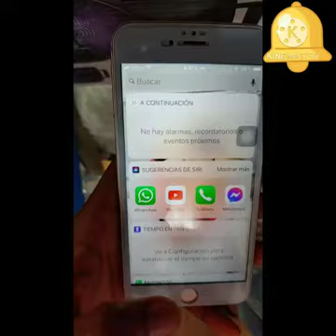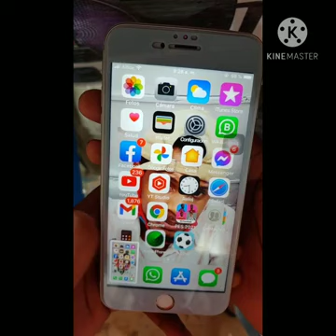Koman ou ka fè screenshot telefon ou